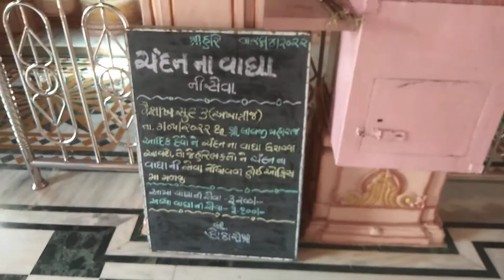Daily Darshan Shree Swaminarayan Mandir Savarkundla 19-05-22